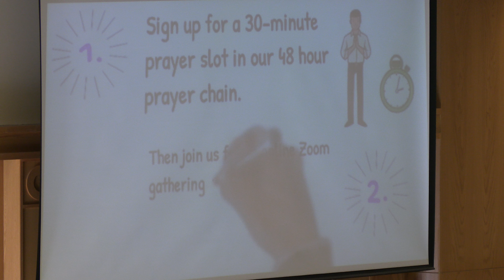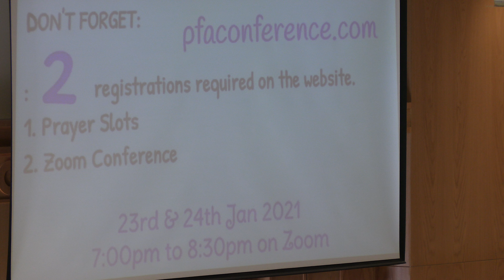22nd January 2021's Service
22nd Jan 2021's service. Apologies for the delay, no livestream due to tech difficulties, but you can watch our recorded service here.